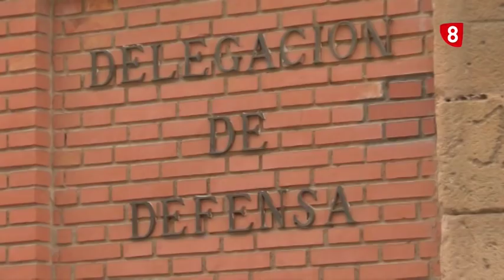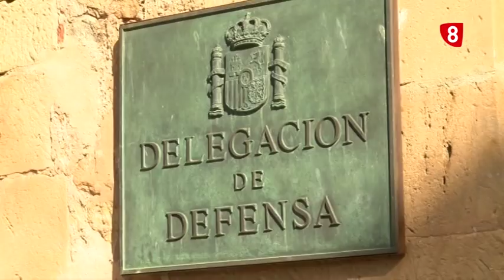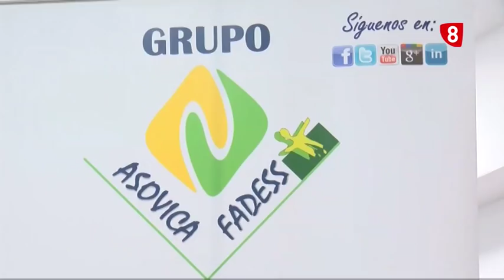NOTICIAS 14.00. MÍERCOLES 18 DE ABRIL. LA 8 SORIA